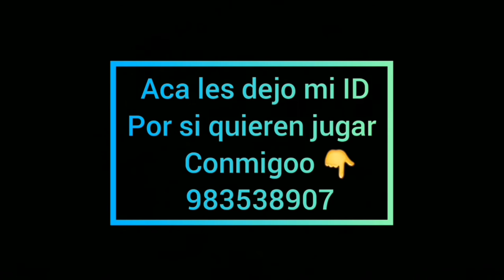Free Fire MIS KILLS #5 | GzKills